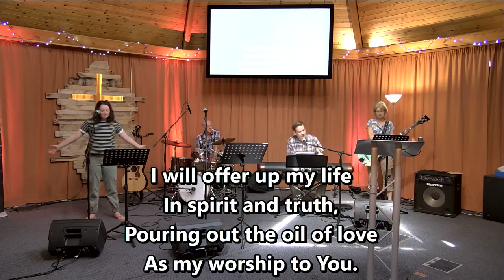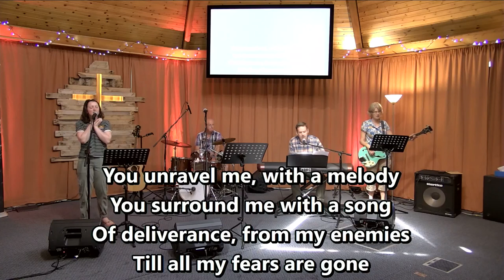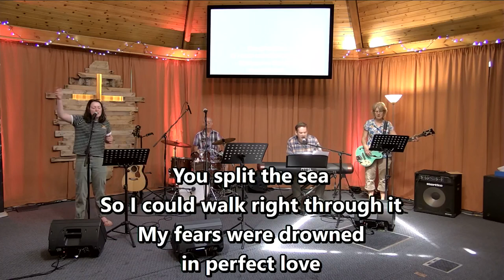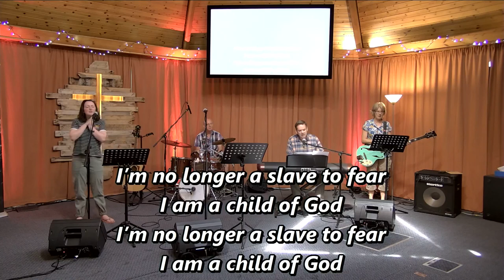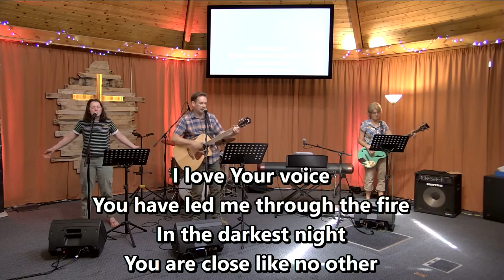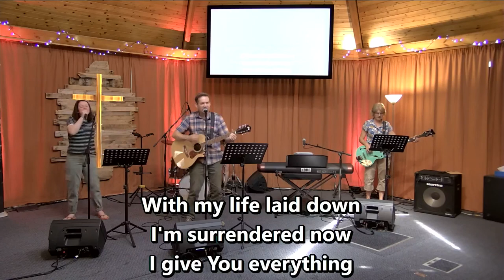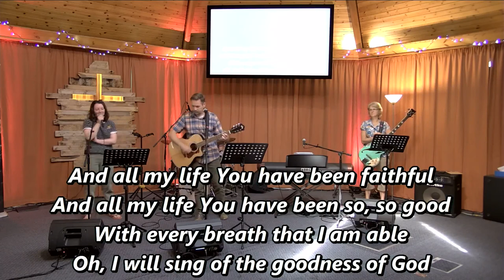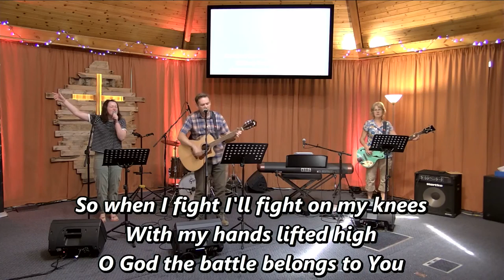Sunday 10th July 2022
With Matt & the Worship Band